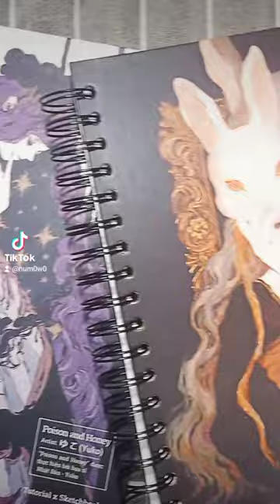Sổ vừa vẽ vừa có thể ngắm tranh !? Unbox cùng Núm nè ♥️♥️